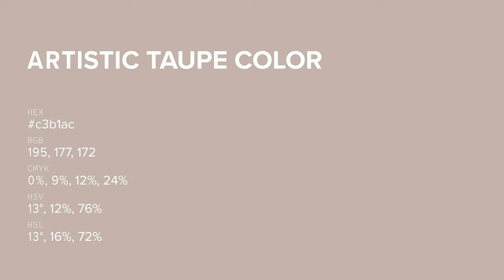Artistic Taupe color c3b1ac hex color - Red color - Cool color c3b1ac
What color is Artistic Taupe ? c3b1ac hex color - Red color - Cool color c3b1ac

Hex c3b1ac Color Code is also known as Artistic Taupe color.

Hex c3b1ac Color code in RGB color code model is created after adding 76.47% red color, 69.41% green color and 67.45% blue color.
Hex c3b1ac Color code in CMYK color (process color) code model is generated after subtraction of 0% cyan, 9% magenta, 11% yellow and 23% black.